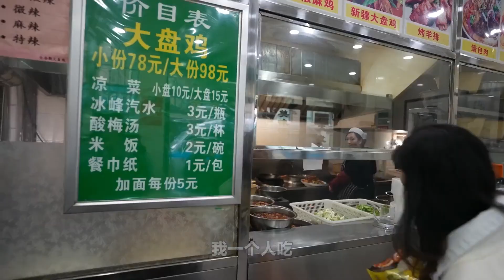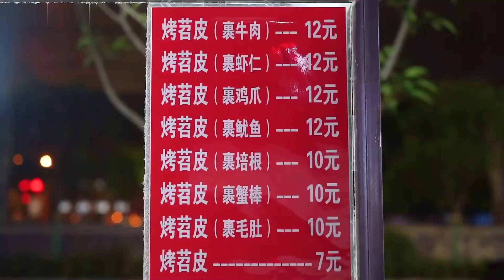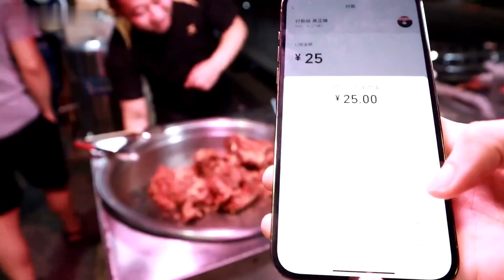花96打卡回民街必吃一条龙，大盘鸡大油饼大油糕太过瘾！！！！【小贝饿了】小贝饿了